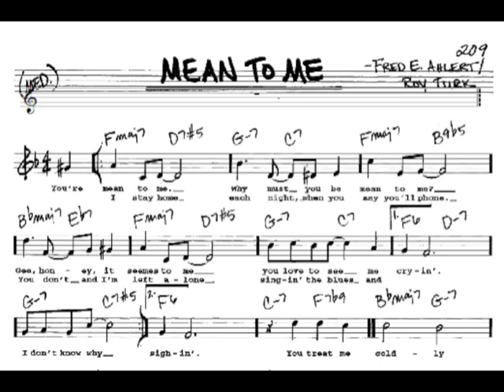Mean To Me (1942) - Diana Gayle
from 1942 Personal Album (AFRS)